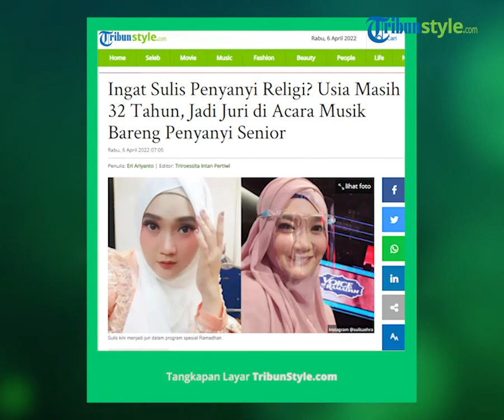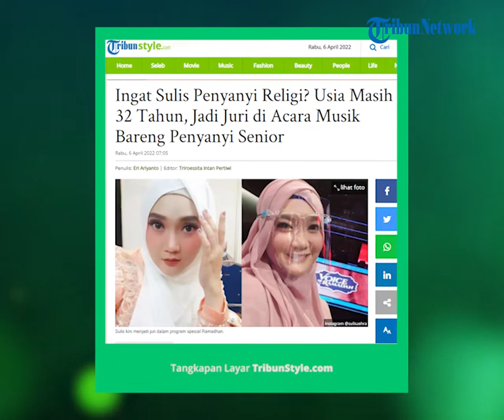Kabar Terbaru Penyanyi Religi Sulis, Sudah Punya Anak dan Jadi Juri di Acara Musik Religi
TRIBUN-VIDEO.COM - Yuk intip kabar terbaru dari penyanyi religi Sulis!

Sulistyowati atau kerap disapa Sulis merupakan penyanyi lagu religi.